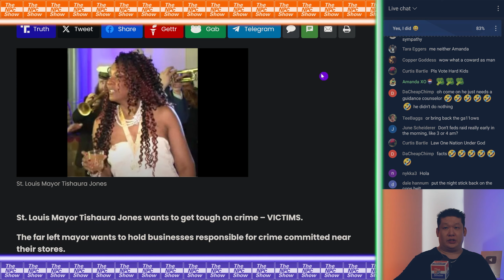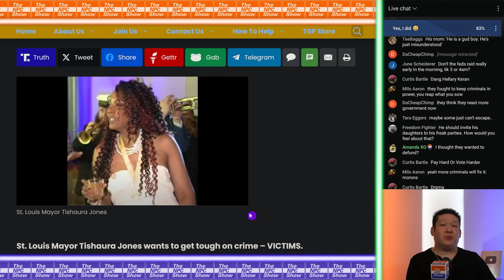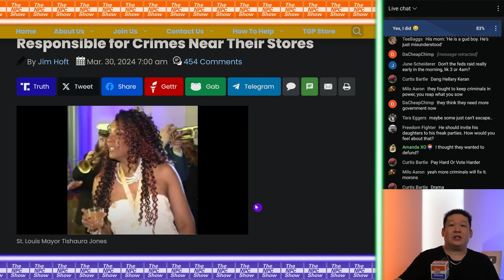Dem Mayor Going After Vlctims of R0bbery 🟠⚪🟣